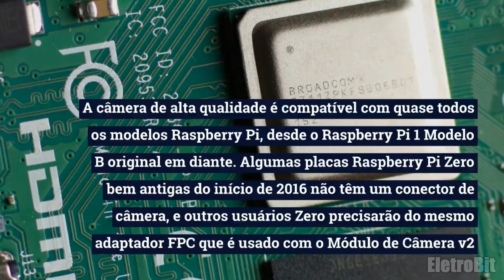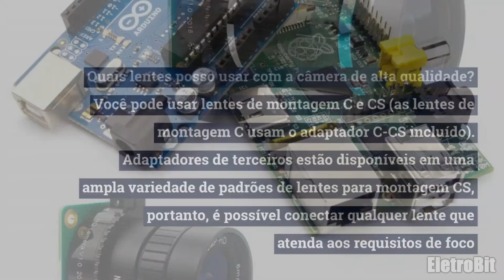NOVA CÂMERA PARA RASPBERRYPI DE ALTA QUALIDADE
Foi anunciado pela RaspberryPi.org a câmera de alta qualidade de 12,3 megapixels, disponível por apenas US $ 50, junto com uma variedade de lentes intercambiáveis ​​a partir de $ 25.